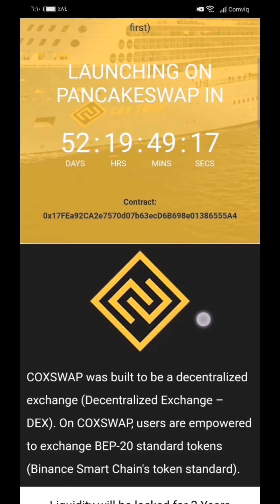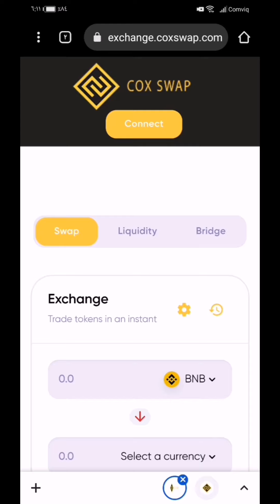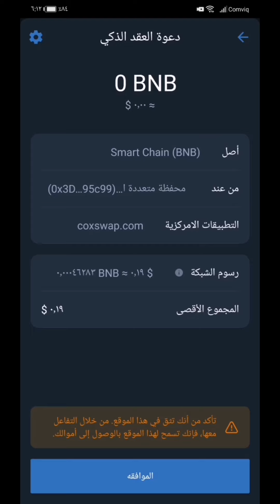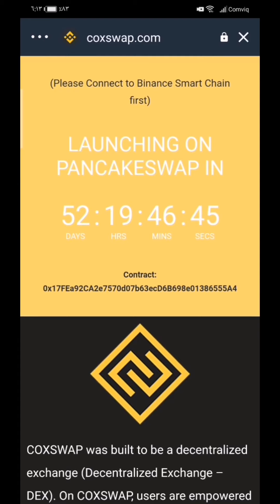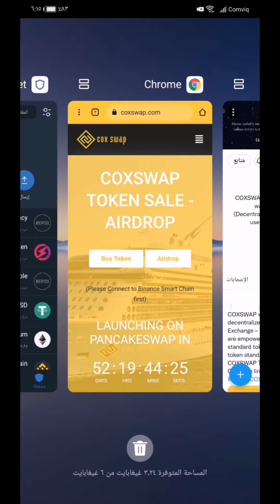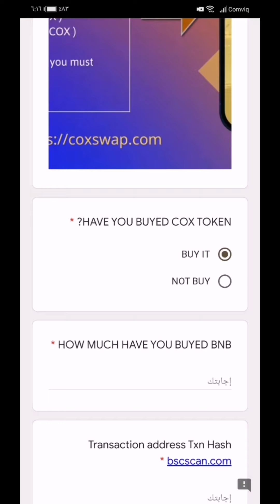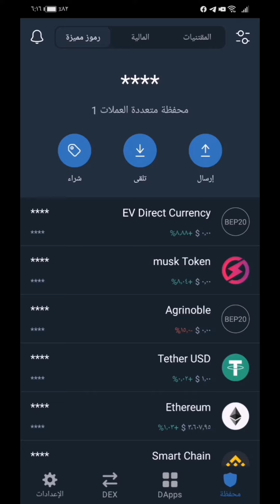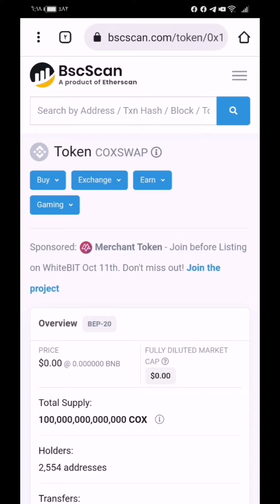ايردروب واكتتاب عملة منصة جديدة شراء قبل النزول إلى المنصات 25% بونص coxswap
شرح اخذ الايردروب وشراء في مرحلة الاكتتاب البيع المسبق لعملة منصة لا مركزية coxswap والحصول على بونص 25% أيضا انظم إلى قناتي التليكرام تكدر تنسخ الراوابط بسهولة

 عقد تفعيل عملة coxswap في المحفظة
0x17fea92ca2e7570d07b63ecd6b698e01386555a4
رابط الحصول على 25% بونص المشترين فقط

طبعا اكيد ارتفع سعر العملة يعتمد على تطور المشروع و نجاح المشروع الدخول على مسؤوليتك ربحك لك وخسارتك اي سؤال أو استفسار عندك اكتبة في التعليقات وسوف يتم الإجابة على جميع الأسئلة و الاستفسارات كاالمعتاد تحياتي للجميع